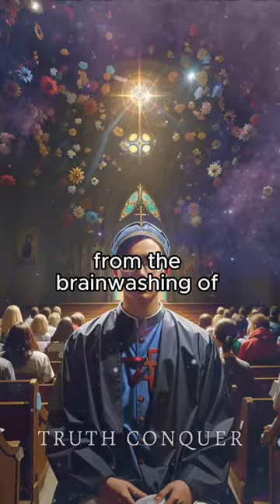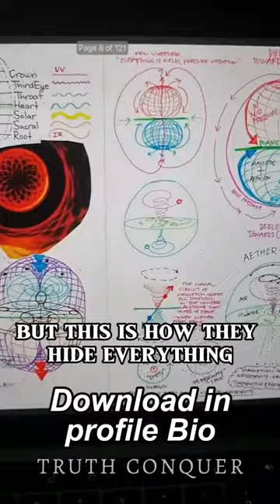Hell is invention of the Church🔮🧿👁️☀️.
Enlightenment, Lost Knowledge, Divien Knowledge. Knowing the true world🌍👽.